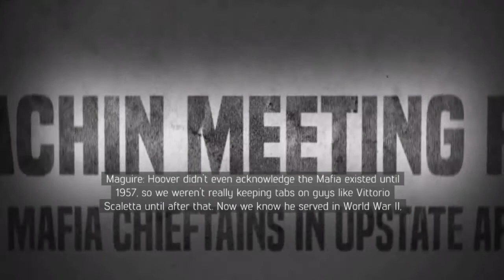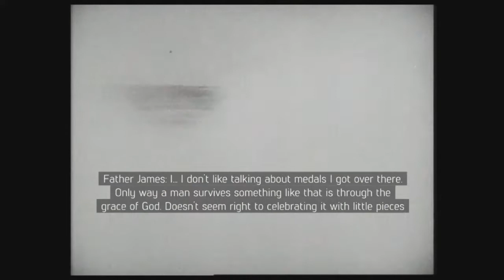Let's Play Mafia 3 (Part 8)